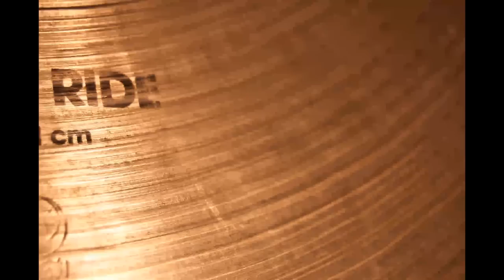tour virtuale alcolico boilerstudio